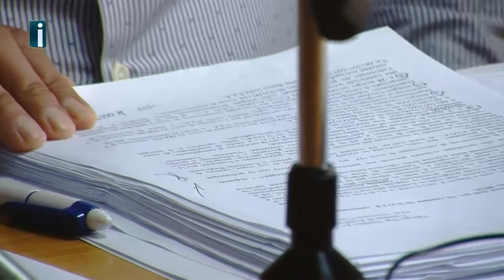Sidigas riaccende l’Avellino: Ciampi decide per la polisportiva di De Cesare